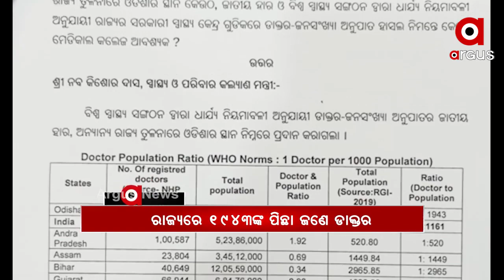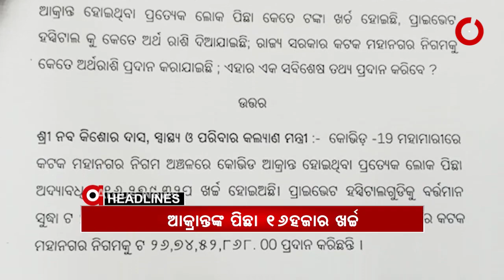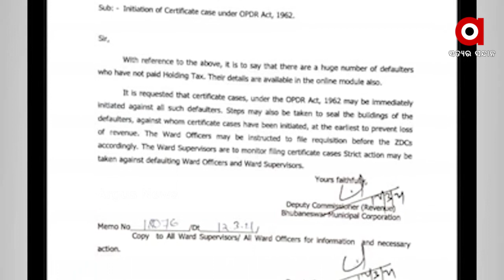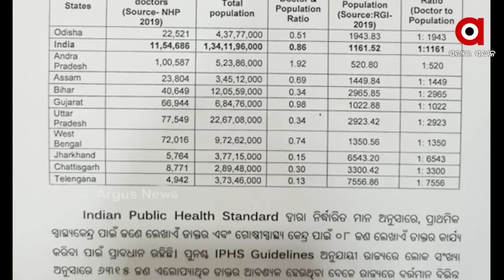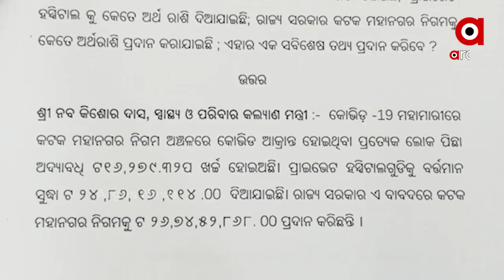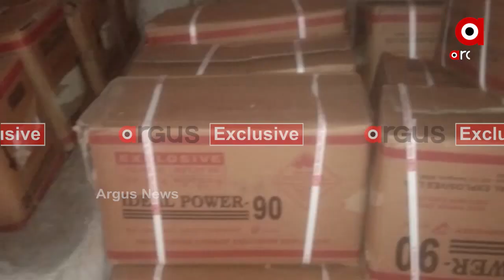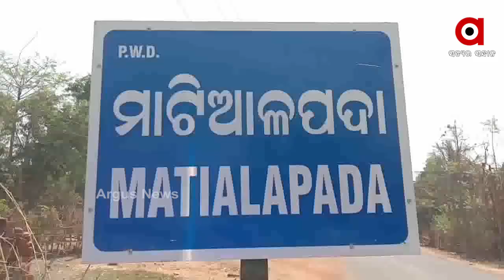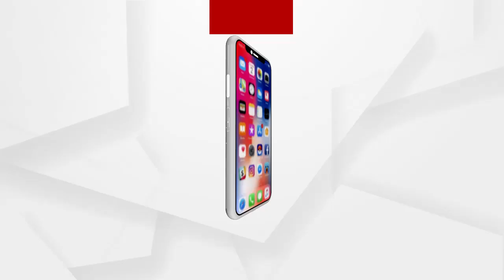Argus Update 3 pm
କାହିଁକି ରାଗୁଛନ୍ତି ମନ୍ତ୍ରୀ ?
ଚାପ ପରେ ନଇଁଲେ ସରକାର
1943ଜଣଙ୍କ ପିଛା ଜଣେ ଡାକ୍ତର
କୋଭିଡ ଆକ୍ରାନ୍ତଙ୍କ ପିଛା 16ହଜାର ଖର୍ଚ୍ଚ